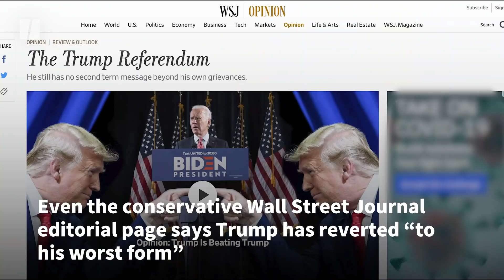President Donald Trump Has No Second-Term Plans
President Donald Trump couldn’t say why he wants a second term when asked by Fox News host Sean Hannity.